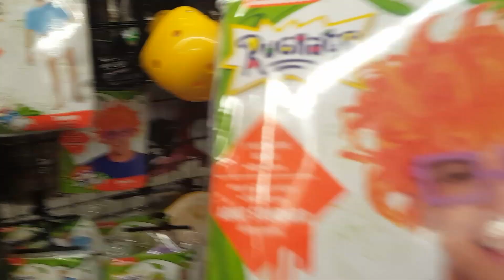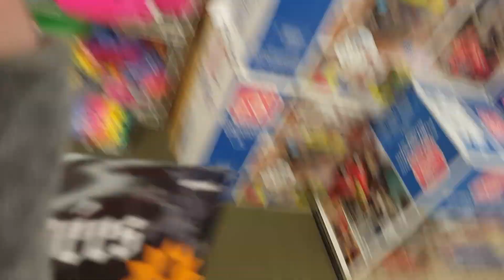VLOG: HALLOWEEN SHOPPING!!! MMMM BISCUITS AND GRAVY!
HEY HEY VLOG TIME!!! WENT SHOPPING AROUNG WITH MY SIS AND ENJOYED SOME YUMM FOOD AND LOOKING AT THE LEAFS!
I will have another vlog posted here very soon of Hunters first snow and Halloween!!!

JOIN INFLUENSTER AND GET FREE PRODUCTS TO TEST AND REVIEW!!!

HI! Im Kaitlyn, but I go by Katy!!! AKA Tattooedmomma haha
I started Youtube as a way to help my anxiety and depression. I was on Youtube for a few years prior to this but my account got hacked sadly and I had to restart. I decided to make a channel to vlog and record moments with my baby boy and me as a new mom and hopefully find other moms to get to know and just support others! I love subscription boxes and I love makeup! I love tattoos as well so you will see my journey through that as well! I will share with yall things im going through and also hope to help others going through the same thing!